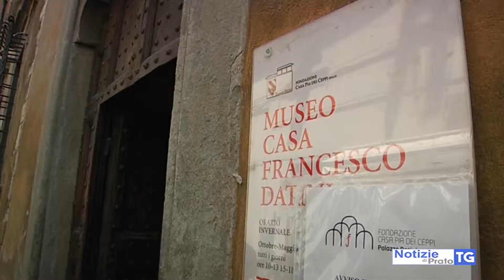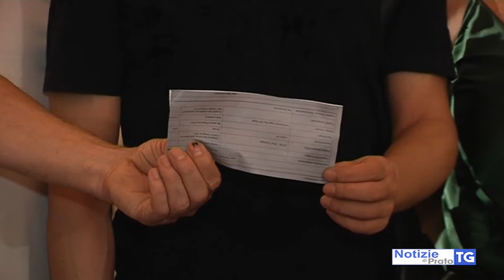2020-07-31 PRATO - TORNANO A SPLENDERE LE CANTINE DI PALAZZO DATINI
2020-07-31 PRATO - TORNANO A SPLENDERE LE CANTINE DI PALAZZO DATINI